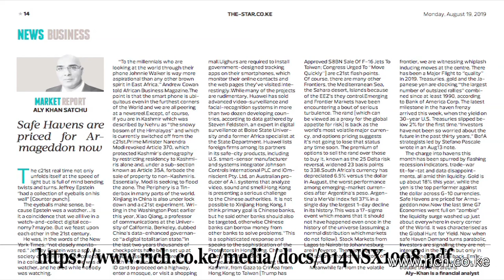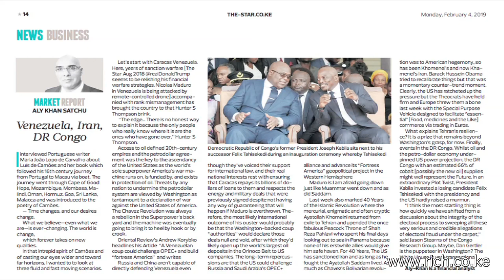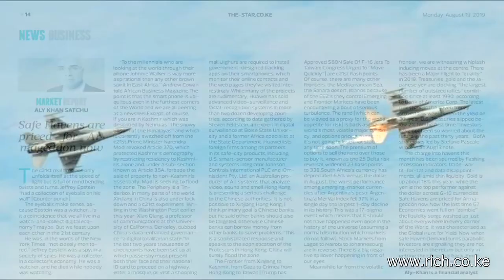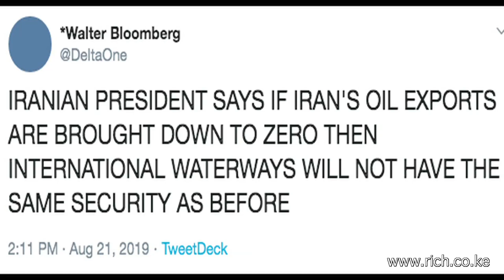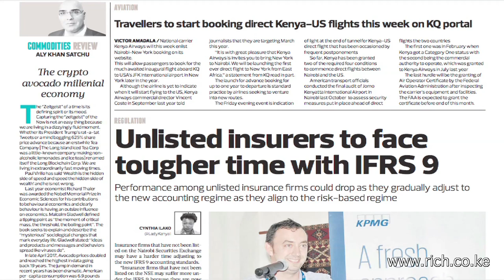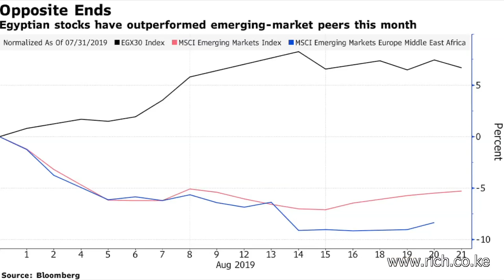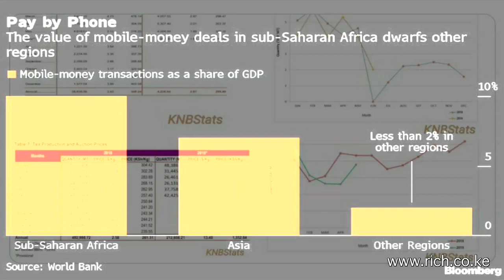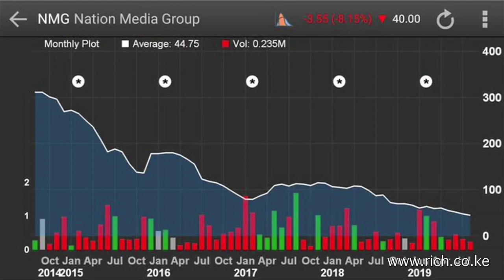Matters Financial and Geopolitical from a Frontier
The Feedback Loop, Dollar, Bond Yields, Matteo Salvini, Barack Obama, Xi Jinping, Yuan, Kashmir, Hong Kong, Mainland, Hunter S. Thompson, Barclays, Zeitgeist, Bolsonaro, Egypt Pound, President Cyril Ramaphosa, Jumia Technologies AG, Microlending